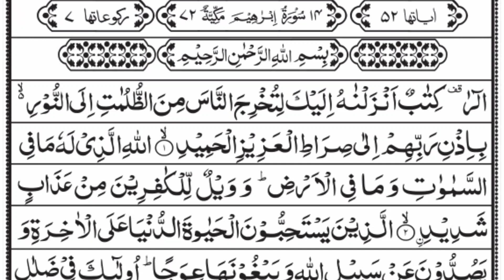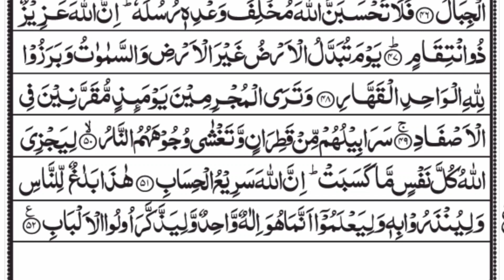Surah Ibrahim | Full With Arabic Text (HD) | Heart Touching Recitation | 14-سورة ابراهيم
Surat Ibrahim (Arabic:سورة ابراهيم, "Abraham") is the 14th sura of the Qur'an with 52 ayat. It is a Makkan sura.

14 surat ibrahim

ابراهیم
ابراہیم سورة
سورة ابراهيم مکمل